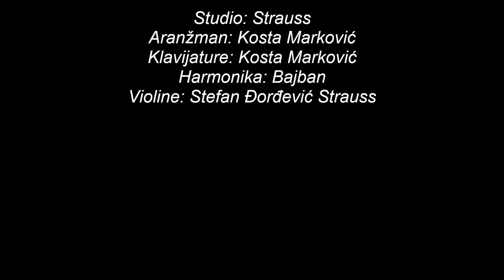BAJBAN- CEO ŽIVOT U KAFANI (Official Video 2024)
Studio: Strauss
Aranžman:Kosta Marković
Klavijature: Kosta Marković
Harmonika: Živojin Đorđević Bajban
Violine: Stefan Đorđević Strauss